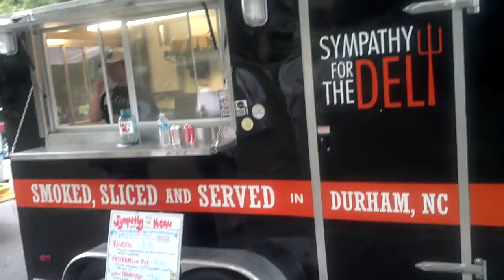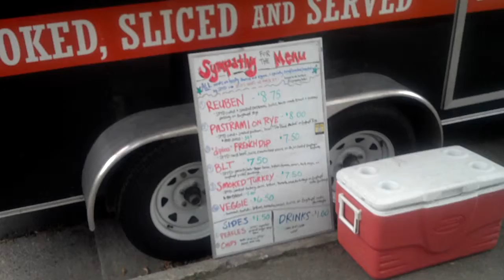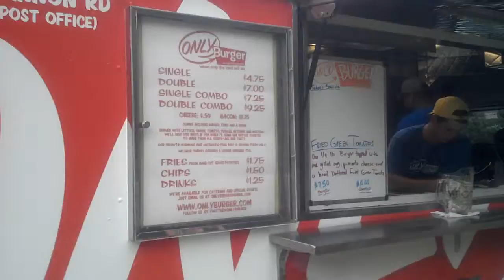Food trucks at Northgate park